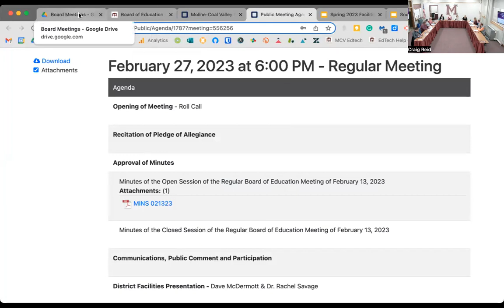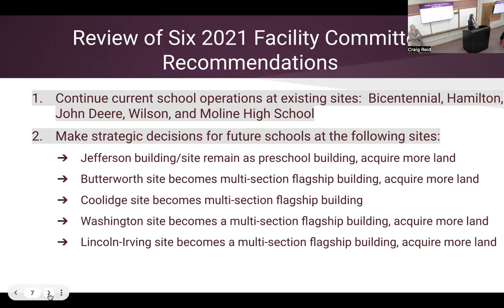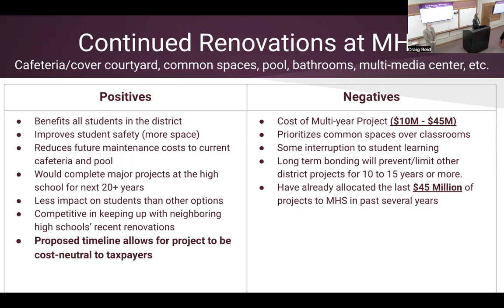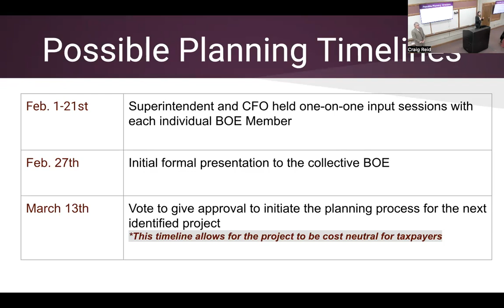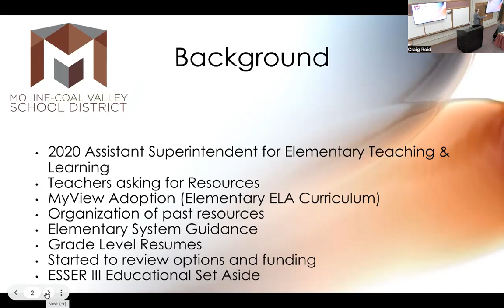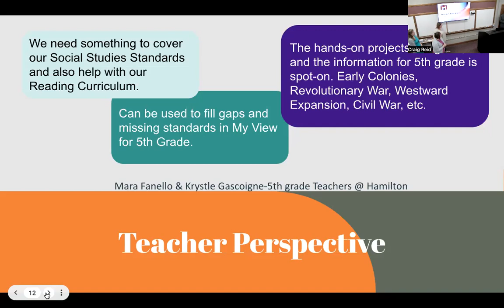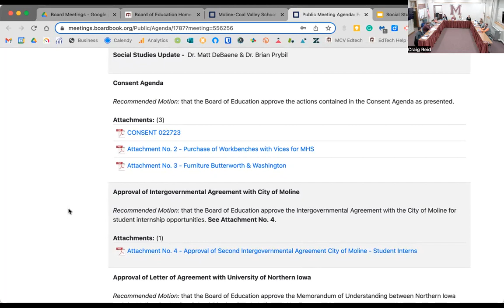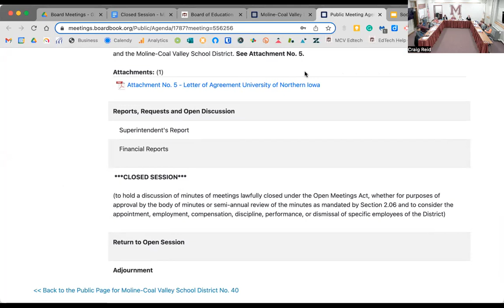MCV CUSD 40 School Board Meeting - 02/27/2023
Regular School Board Meeting Held on February 27, 2023.